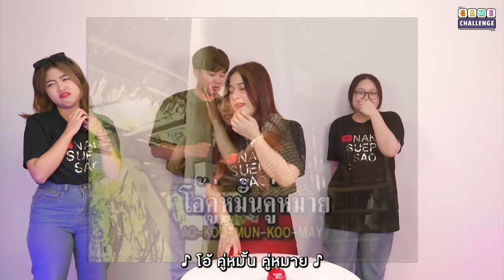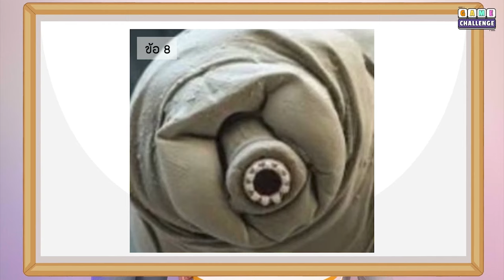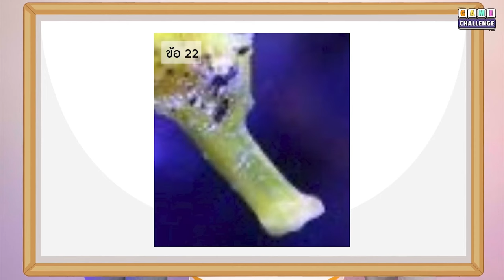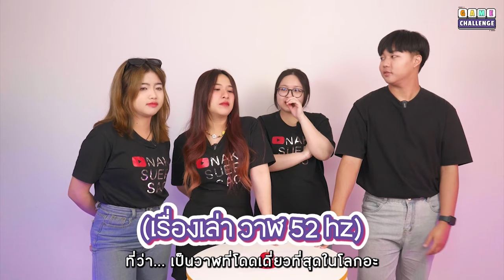GAME CHALLENGE EP.7 | เกมทายสัตว์น้ำ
นี่รูปสัตว์หรือเสี้ยววว